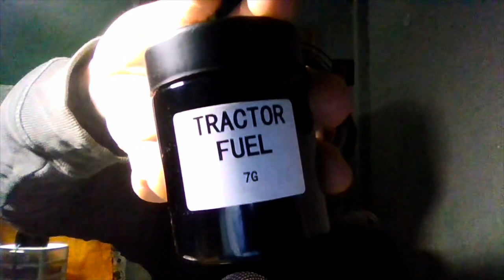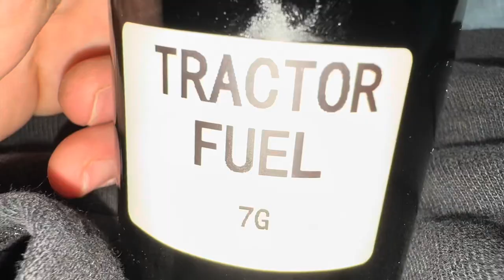TRACTOR FUEL By Greasy Couture STRAIN REVIEW